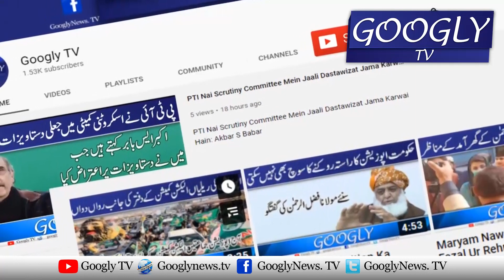Ch Shujat Hussain Chahtay Thay Pervaiz Elahi Unn Kai Umeedwar Banain : Moonis Elahi | Googly TV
Ch Shujat Hussain Chahtay Thay Pervaiz Elahi Unn Kai Umeedwar Banain : Moonis Elahi